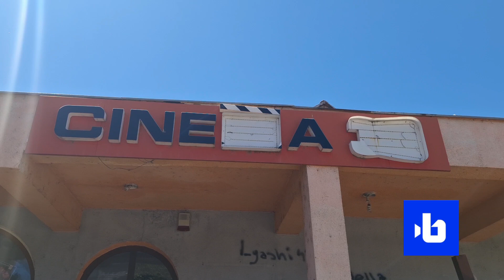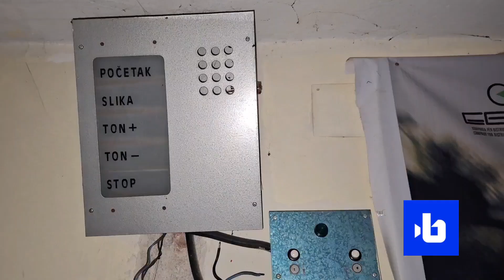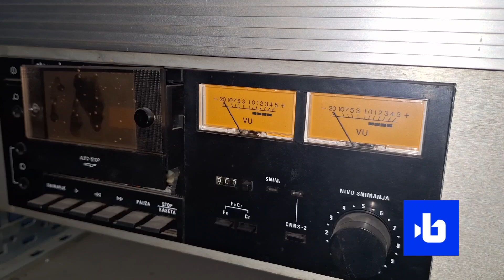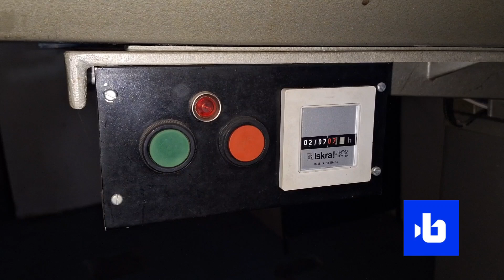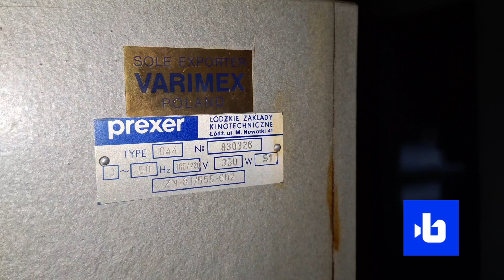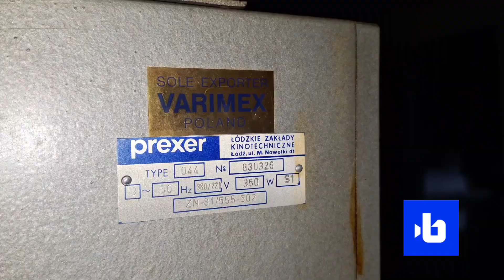the old cinema in Lipjan